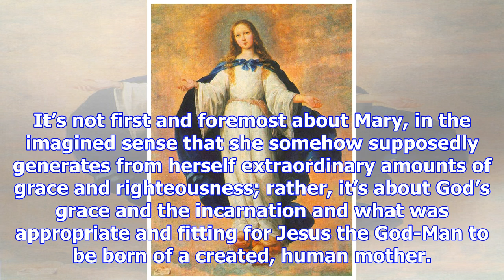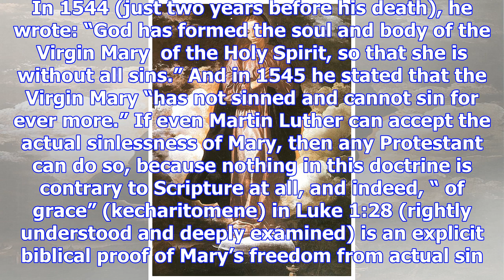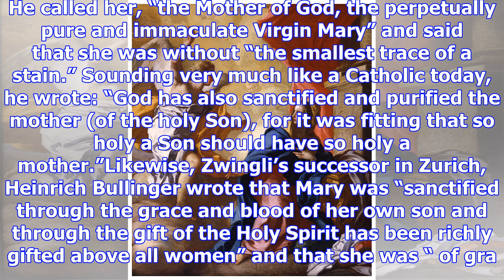Immaculate conception of mary and protestantism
(12-7-06; final two paragraphs added on 12-8-17)***Many of our esteemed Protestant brethren have a b...